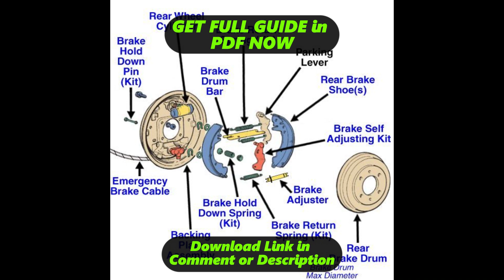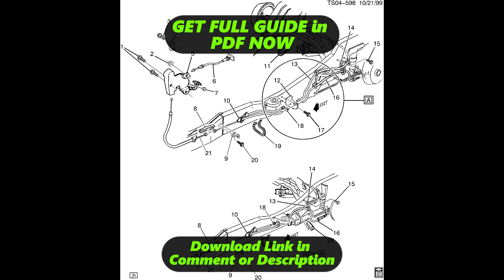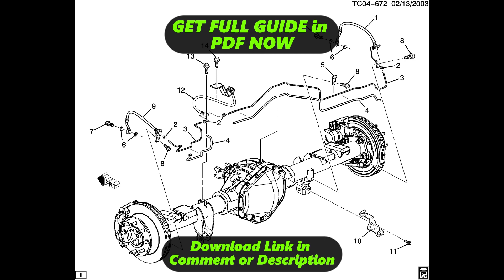[DIAGRAM] 2000 Blazer Rear Brake Diagram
2000 Blazer Rear Brake Wiring Diagram
2000 Blazer Rear Brake Wiring Harness
2000 Blazer Rear Brake Service Manual
2000 Blazer Rear Brake User Manual
2000 Blazer Rear Brake Manual Books
2000 Blazer Rear Brake Schematic Diagram
2000 Blazer Rear Brake Circuit Diagram